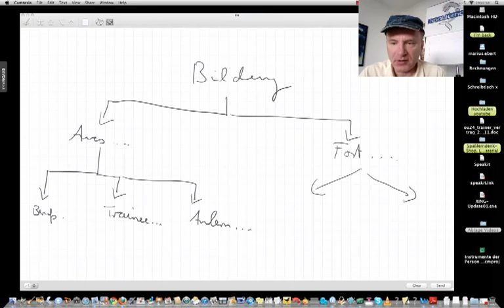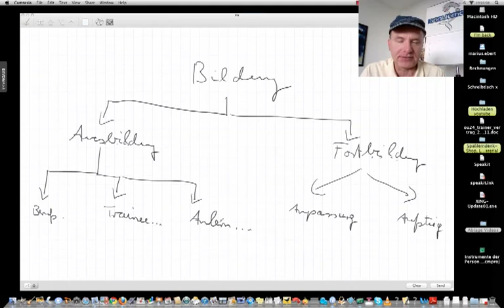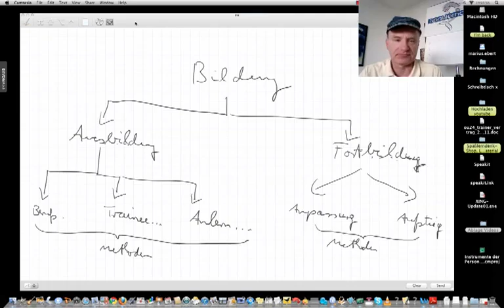Instrumente der Personalentwicklung, Teil 2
Beispiele:
• Betriebswirt
• Technischer Betriebswirt
• Technischer Fachwirt
• Industriefachwirt
• Wirtschaftsfachwirt
• Handelsfachwirt
• Personalfachkaufmann
• Industriemeister
• Küchenmeister
• Restaurantmeister
• Hotelmeister
• Abwassermeister
• Wassermeister